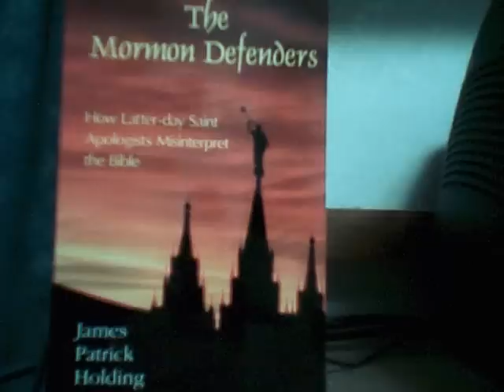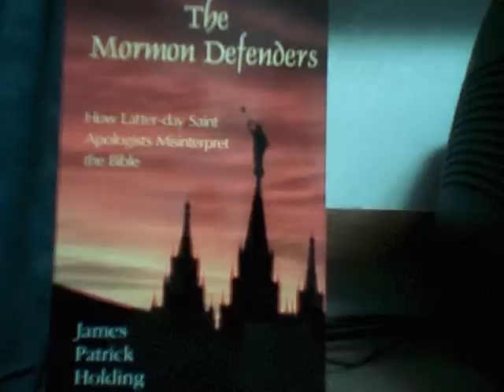Natasha Richardson and Canada's decaying single-payer health care system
It is very unfortunate that Natasha Richardson recently died and Quebec's lack of a medical helicopter system may have played a role. Emulating Canada's single-payer health care system would be a disaster.